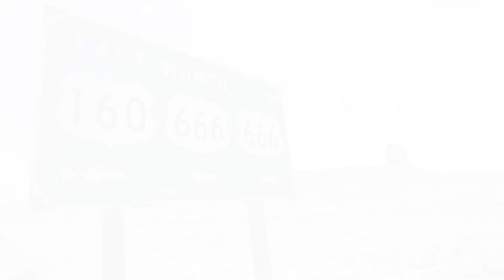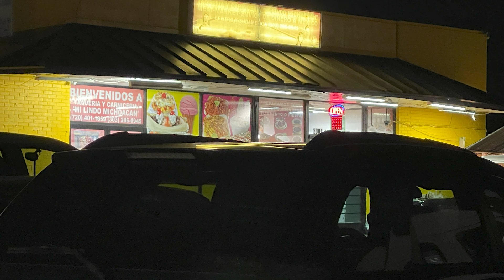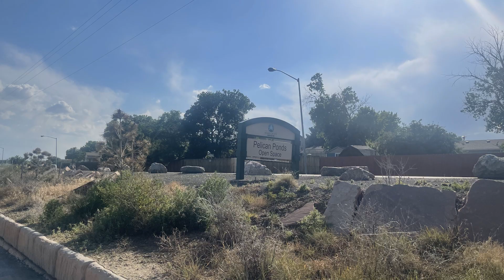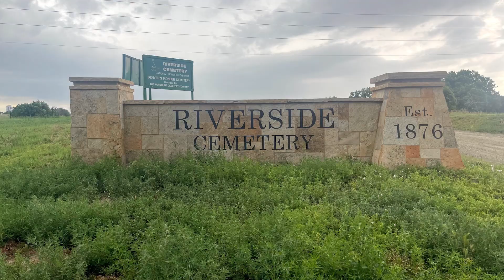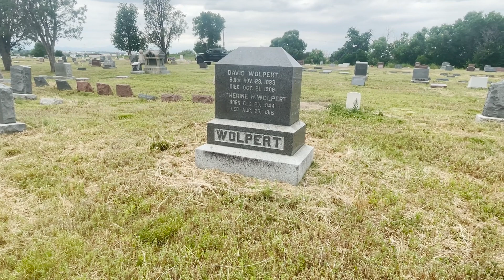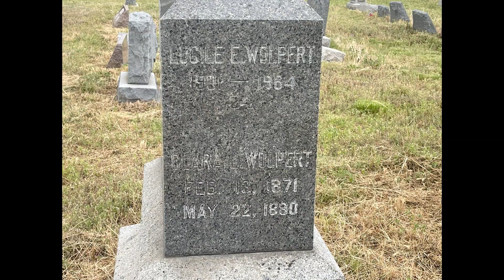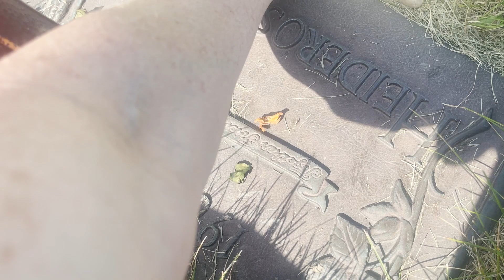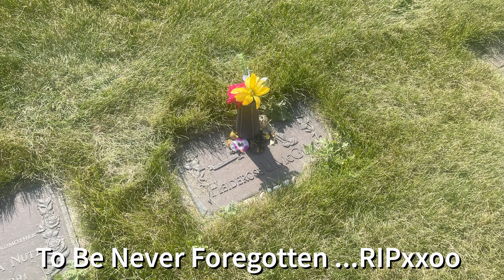Young Lady Lost and Found on this Haunted Road (scary)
Hello and Welcome Rockstar friends to another haunted series - this time a haunted road!  I am excited to bring you these stories of intrigue and insight about the most haunted road to be considered -in the country!

My book- The Realms Withinn

Music, video clips, and sound by Storyblocks